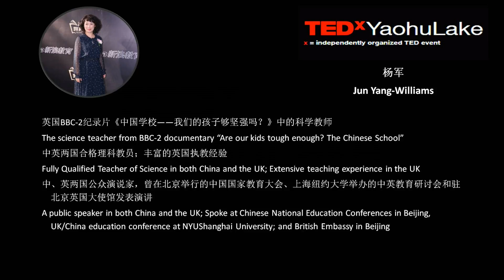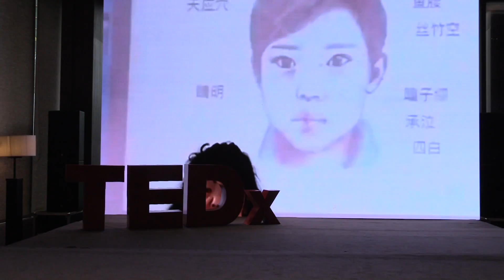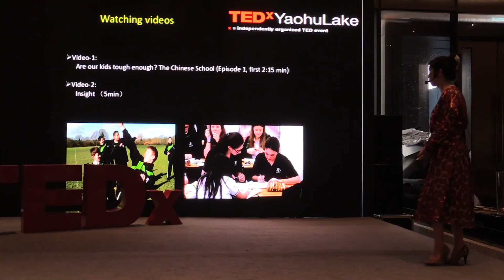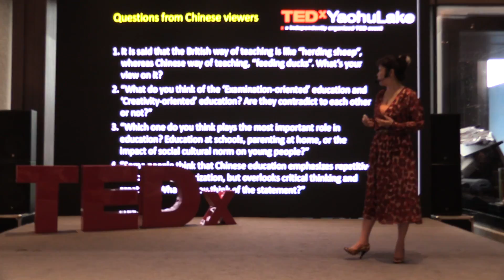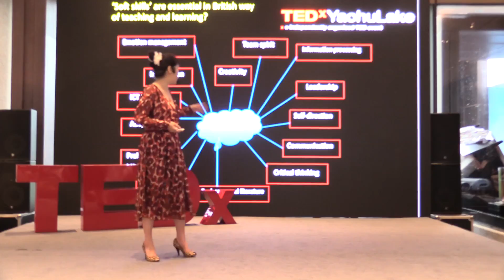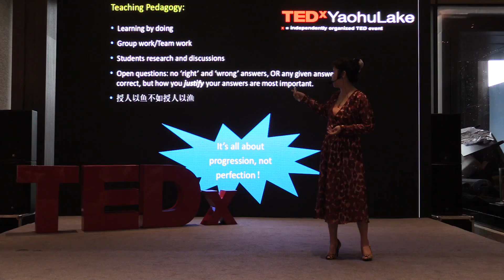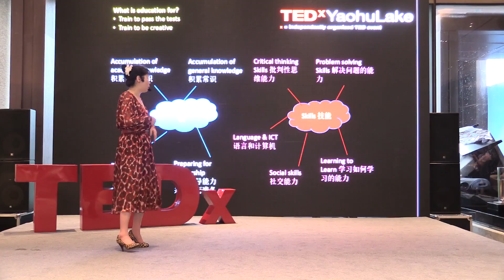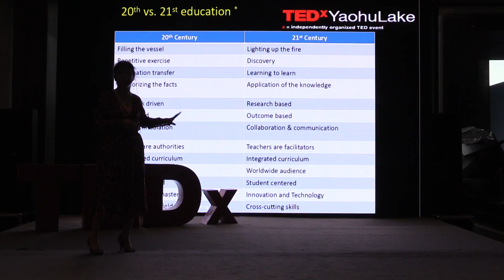Developing Skills Needed For 21st Century Economy | Jun Yang-Williams | TEDxYaohuLake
Mrs. Yang-Williams addresses on difference between Chinese and English education systems, the skills needed for 21st century economy and how to enable students in further development. Fully Qualified Teacher of Science in the UK; Extensive teaching experience in the UK for decades

AQA External Examiner (Chemistry)

Writer for TES, Shanghai Daily, Time Out Shanghai, Independent Op-Ed, BBC Chinese, Open University and Chinaminutes, etc. This talk was given at a TEDx event using the TED conference format but independently organized by a local community.